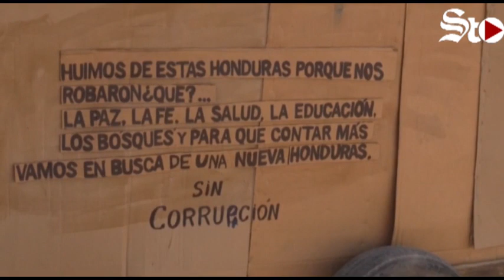😲Trump será "quemado" la última noche del 2018 en Honduras😲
Trump es la principal figura, representada en un monigote, que los empleados de un taller de tapicería en el extremo sur de Tegucigalpa escogieron este año para prenderle fuego durante la Nochevieja